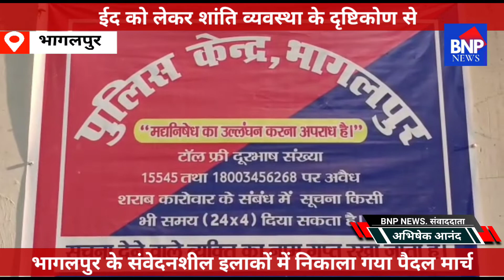ईद को लेकर शांति व्यवस्था के दृष्टिकोण से भागलपुर के संवेदनशील इलाकों में निकाला गया पैदल मार्च